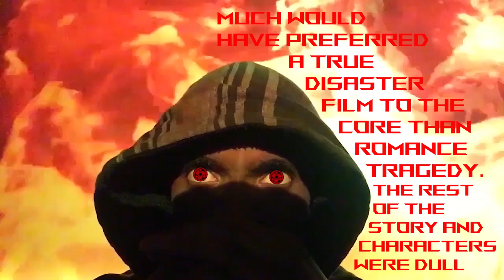Titanic Movie Verdict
Overrated!!!

Witcher 3 OST Just Punishment by Marcin Przbylowicz